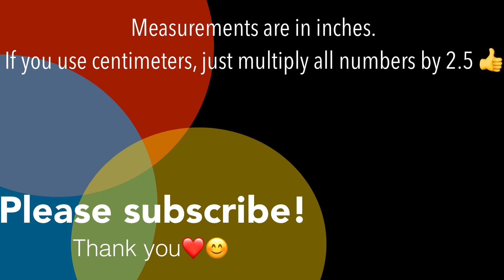HOW TO MAKE A PAPER WATCH I DIY PAPER WRISTWATCH I EASY DIY PAPER CRAFTS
Requested video. DIY paper wristwatch ⌚️. How to make an Apple Watch from paper. Easy diy paper craft ideas.

All the measurements are in inches. If you use centimeters just multiply all the numbers by 2.5 👍❤️

Happy Bum TV
An art and craft channel

For tutorials on diy flower pop up card, beautiful handmade card ideas, diy greeting cards and other easy diy pop up cards.

For tutorials on paper crafts for home decoration, diy paper craft wall hanging, diy home decor ideas, diy desktop decor ideas, diy tabletop decor ideas, and other diy wall hanging craft ideas